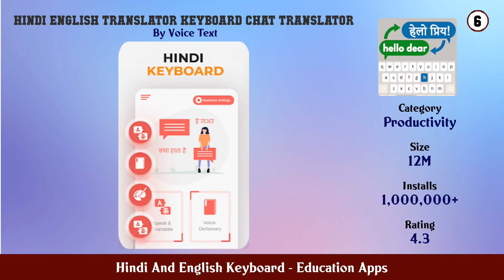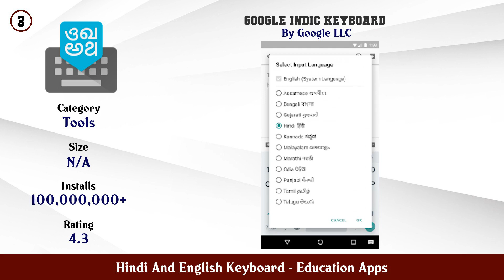Top 10 Hindi And English Keyboard Android Apps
In this video we have listed Top Hindi And English Keyboard Android Apps. This video is for information and reference purpose only.